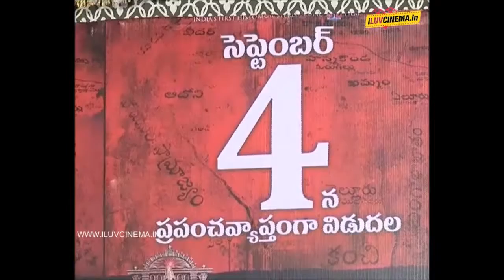Rudhramadevi Movie Press Meet Part1